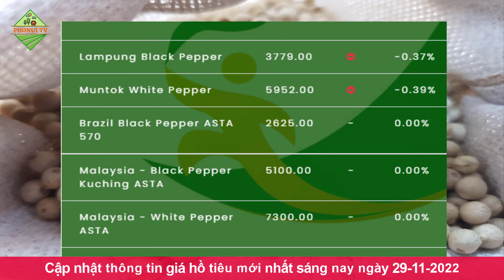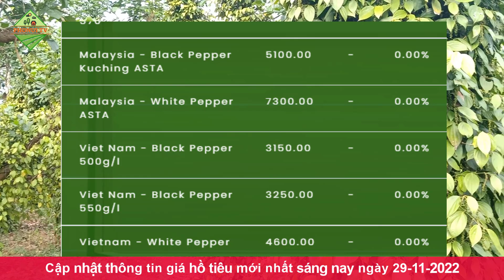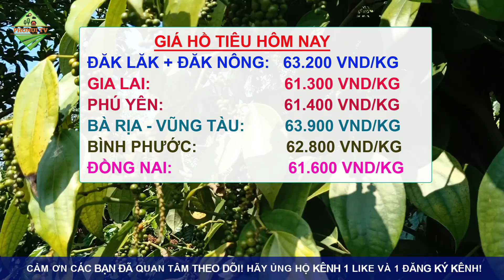Giá hồ tiêu hôm nay ngày 29/11/2022|Giá tiêu duy trì ổn định tốt ở các địa phương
© Copyright by PhoNui TV ☞ Do not Reup